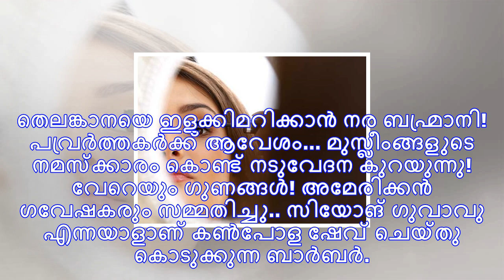ധൈര്യമുള്ളവർക്ക് വരാം! ഇത് സാധാരണ ബാർബർ അല്ല! കണ്‍പോള ഷേവ് ചെയ്യും, അതും മൂർച്ചയേറിയ ബ്ലേഡ് കൊണ്ട്..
ബീജിങ്: മുടി വെട്ടാനും ഷേവ് ചെയ്യാനുമാണ് നമ്മൾ സാധാരണ ബാർബർ ഷോപ്പിൽ പോകാറുള്ളത്. എന്നാൽ ചൈനയിലെ ഒരു ...